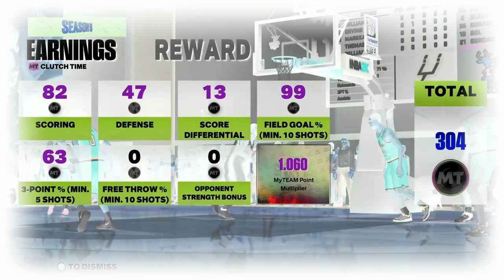NBA 2K23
Clutch time